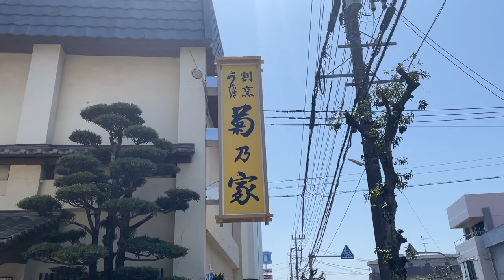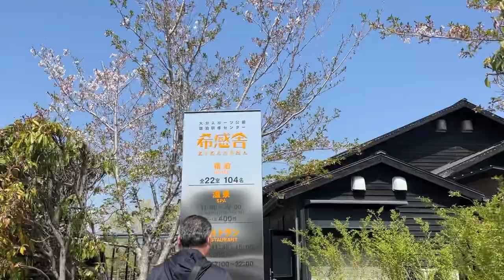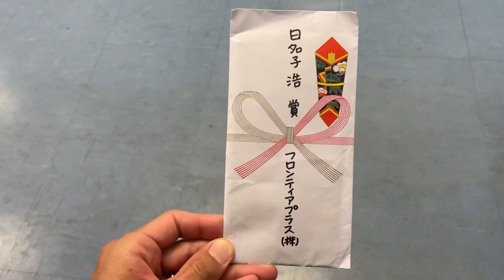【VLOG#60】9連戦勝利でスタート!